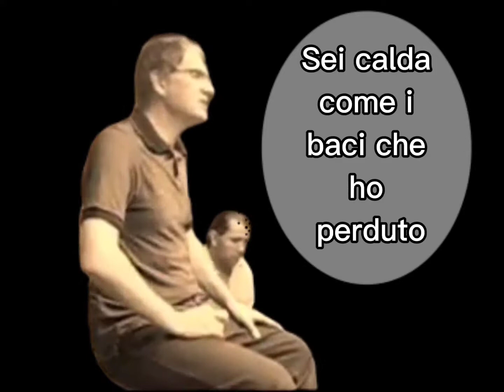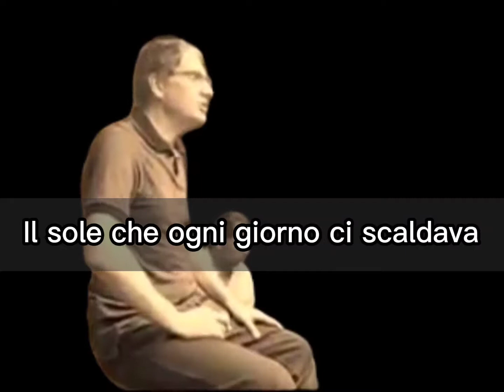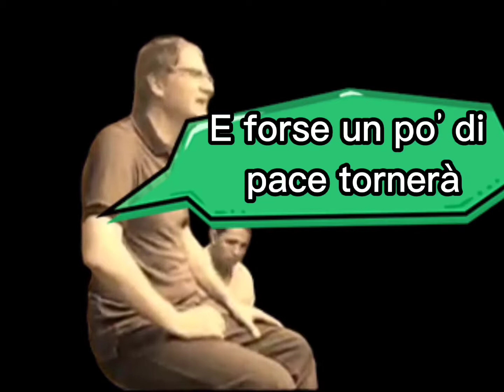Estate -Bruno Martino/Bruno Brighetti ft Michael y Rafa Catalán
Estate (Été) est une chanson créée en Italie en 1960 par Bruno Martino sur sa propre musique avec des paroles de Bruno Brighetti. De nombreux interprètes en ont donné des versions vocales ou instrumentales, notamment sur un rythme de bossa nova. Cette chanson italienne est devenue un standard de jazz international.